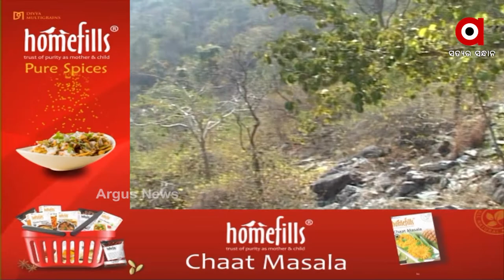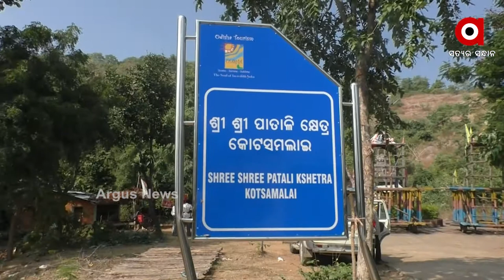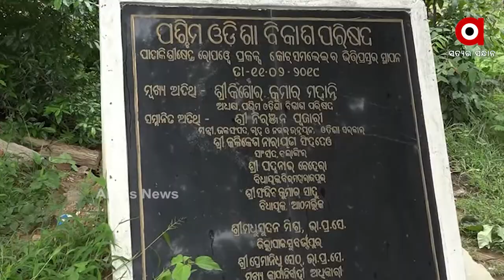ଅବହେଳାରେ ପର୍ଯ୍ୟଟନସ୍ଥଳୀ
Ropeway to tourist spot Patali Khetra in Western Odisha is yet to be constructed.